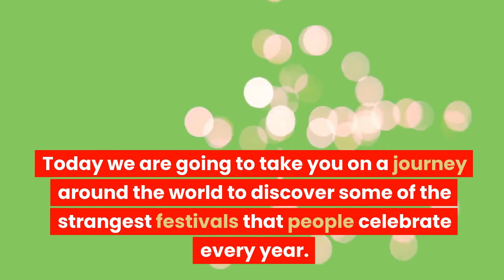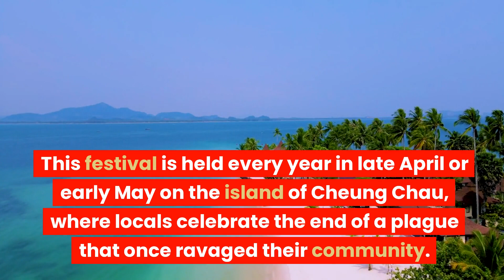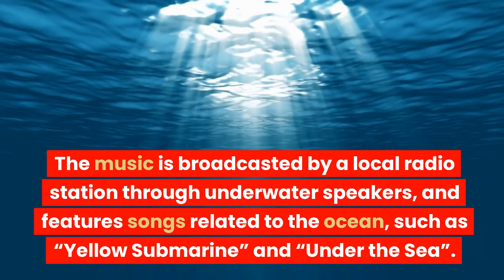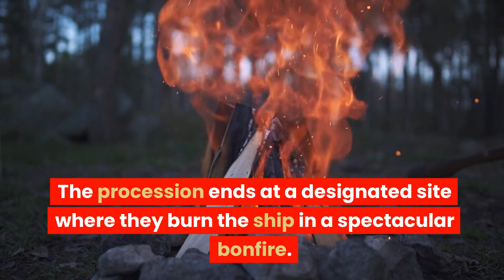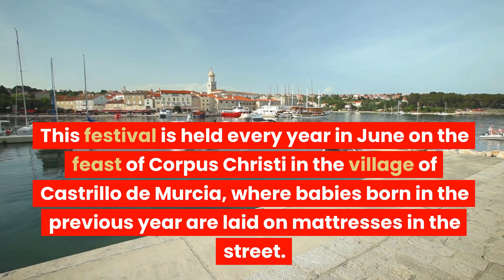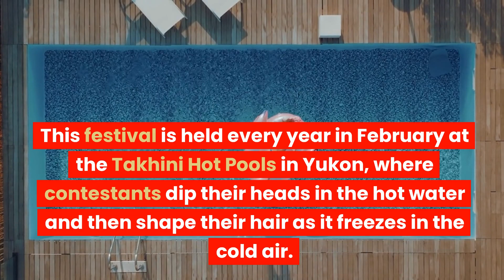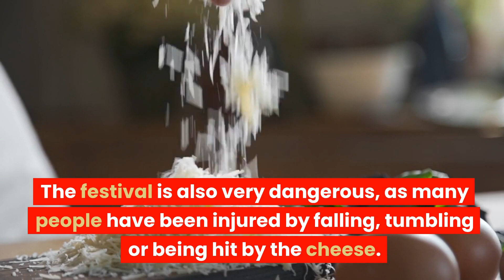The Strangest Festivals in the World: Curious and Eccentric Celebrations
Immerse yourself in the colorful and peculiar world of the strangest festivals on Earth! In this captivating video, we embark on a whimsical journey to explore the unique and eccentric celebrations that take place across the globe.

Join us as we uncover the curious traditions, vibrant costumes, and unusual rituals that define these extraordinary festivals. From a tomato-throwing frenzy in Spain to a mud-wrestling extravaganza in South Korea, we dive into the heart of these offbeat events that showcase the diversity of human culture and the innate human need for celebration.

Discover the mesmerizing spectacle of the Harbin Ice and Snow Festival in China, where gigantic ice sculptures and illuminated ice buildings transform a winter wonderland into a surreal dreamland. Witness the La Tomatina festival in Buñol, Spain, where thousands of participants engage in a wild tomato fight, turning the streets into a sea of red.

Delve into the enchanting chaos of the Holi Festival in India, where people come together to drench each other in vibrant colored powders, celebrating the arrival of spring. Explore the bizarre and humorous costumes of the Carnival of Venice, Italy, where masked revelers parade through the streets, creating a fantastical atmosphere of mystery and allure.

Through captivating visuals, firsthand accounts, and cultural insights, we bring these extraordinary festivals to life. We uncover the historical and cultural significance behind each celebration, exploring the traditions, myths, and legends that have shaped these unique events.

Join us on this whimsical adventure as we celebrate the spirit of human creativity, joy, and the universal desire to come together in celebration.

Engage in the discussion and share your thoughts on these fascinating festivals.